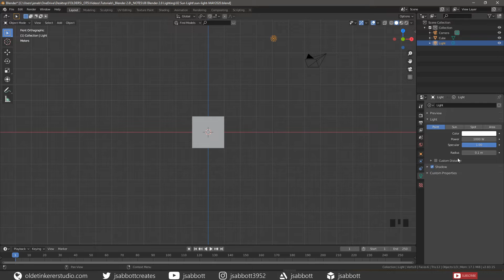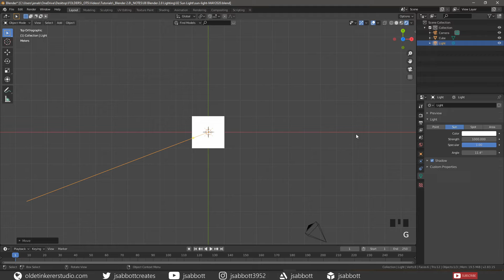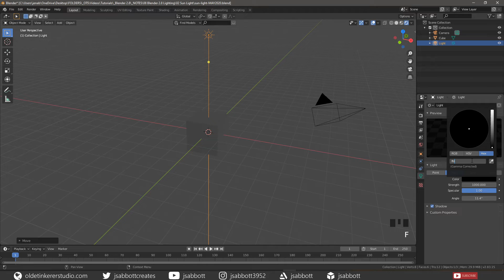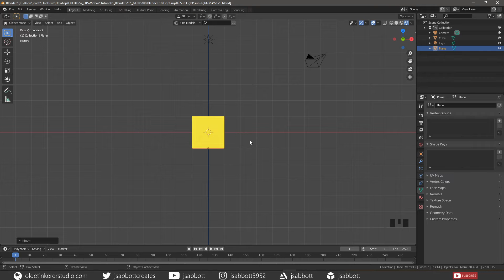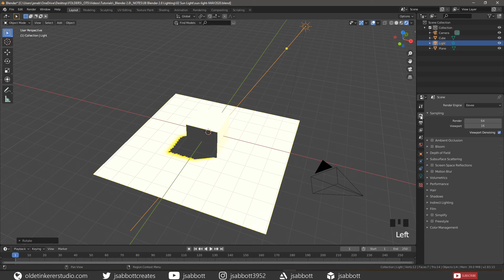How to use the sun light in Blender [2.83] (Eevee and Cycles)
In this tutorial, we will be looking at lighting in Blender 2.8

Specifically, we will be exploring the Sun Light